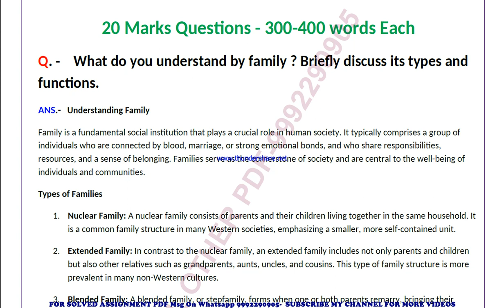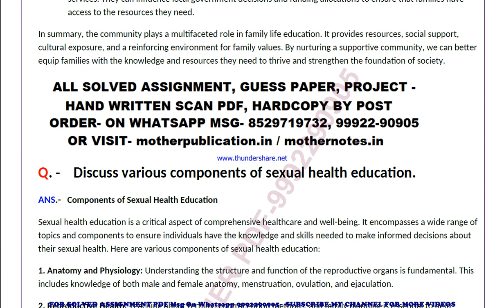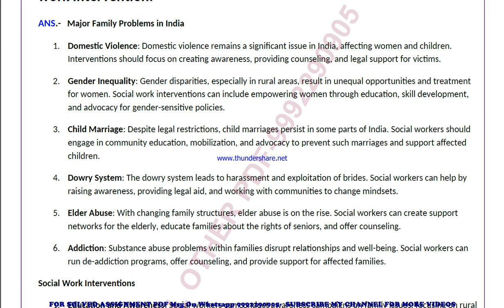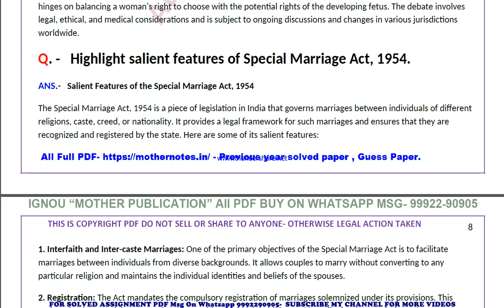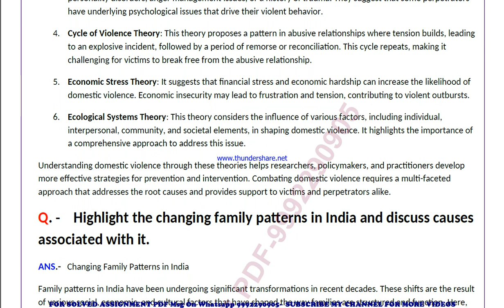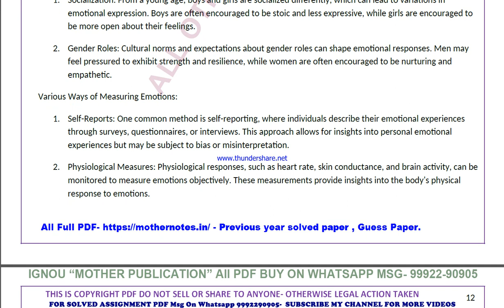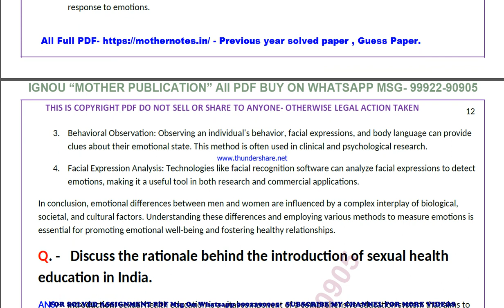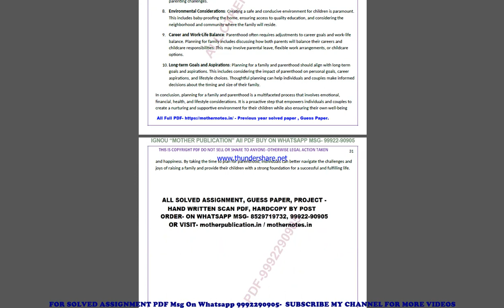bsw 126 previous year solve paper | bsw 126 important questions | bsw 126 study material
bsw 126 previous year question paper,
bsw 126 important questions,
bsw 126 important questions 2024,
bsw 126 sample paper,
bsw 126 study material
bsw 126 sample paper 2024,
bsw 126 guess paper,
bsw 126 guess paper 2024,
bsw 126 previous year question paper in english,
bsw 126 important questions in english,
bsw 126 important questions 2024 in english,
bsw 126 sample paper in english,
bsw 126 sample paper 2024 in english,
bsw 126 guess paper in english,
bsw 126 guess paper 2024 in english,

guess paper,
ignou guidance,
ignou assignment,
ignou books,